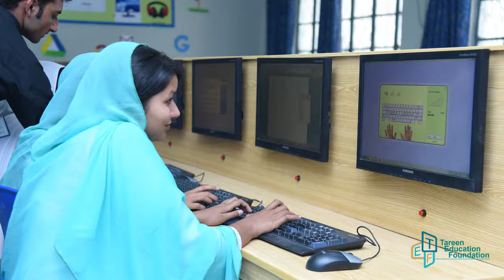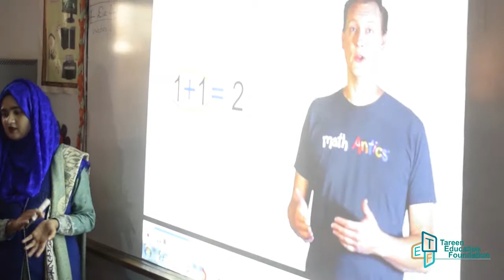Technology Assisted Learning | Technology in Pakistan | TEF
Tareen Education Foundation (TEF) has been proactive in technology assisted learning. TEF initiated learning through technology in government schools to overcome difficulties experienced due to increased number of enrolled students in technology field.

Follow Tareen Education Foundation